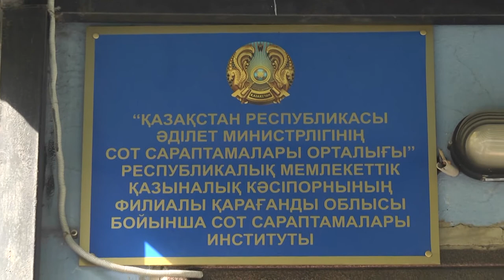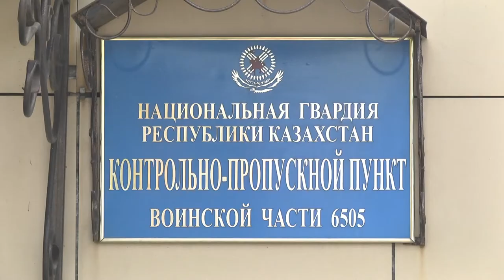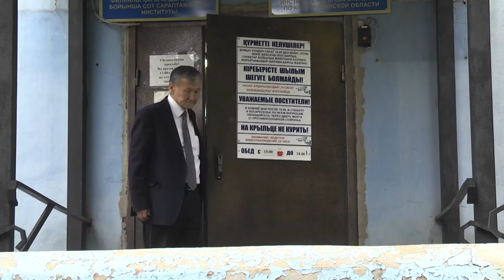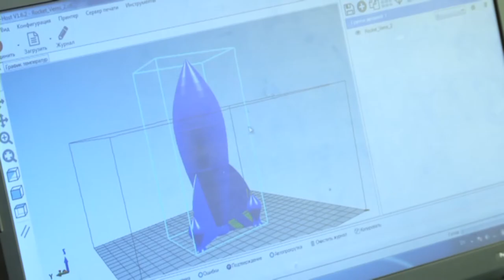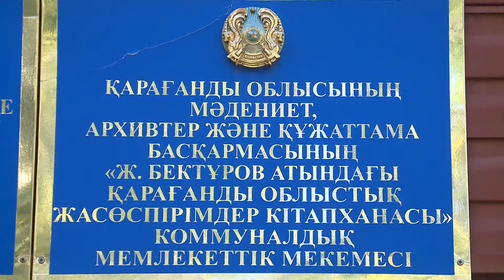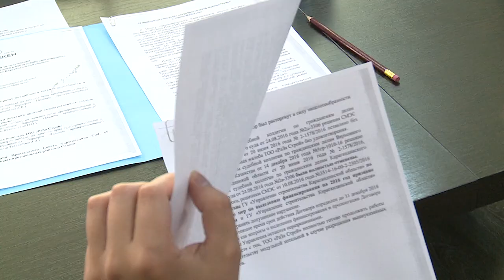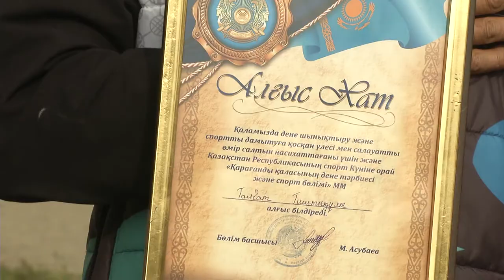20/09/2018 - Бірінші Қарағанды телеарнасының жаңалықтары